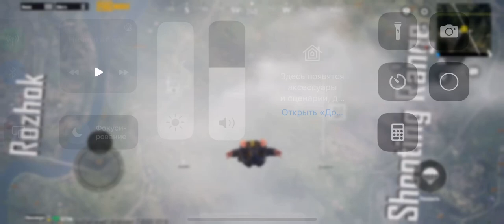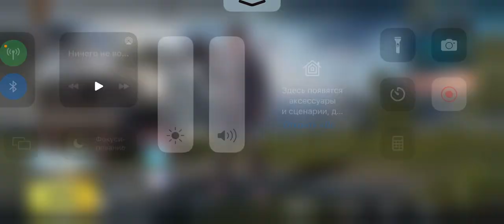My first game in PUBG Mobile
I think it’s not bad)!